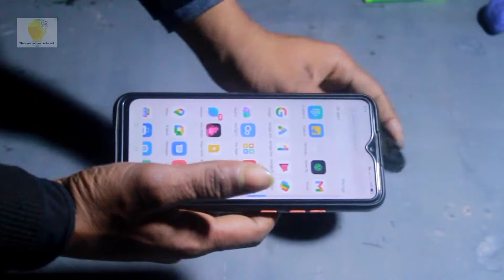Esa pen banaya aapne kahi nahi dekha hoga। Digital pen banaya|| Phone per chelene Bala pen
He guys es video me hum ek esa material dekhaeng Jo mobile ke thouch sensitive ko run केरेगा

Online product link-

About creator
My self Hritik Kasyap. I live in Bijnor district utter pradesh